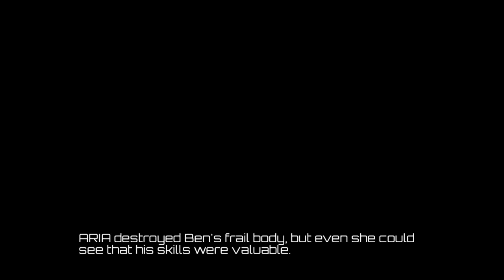First Look: Killer Instinct for PC (salad churned edition)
Here's a intimate first look of me getting my salad churned by a inanimate player in Killer Instinct for PC.